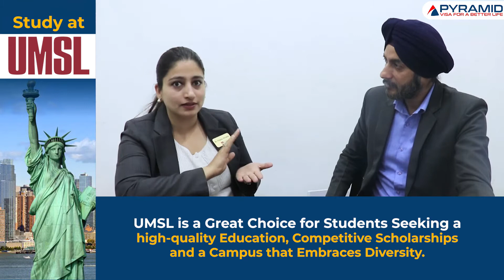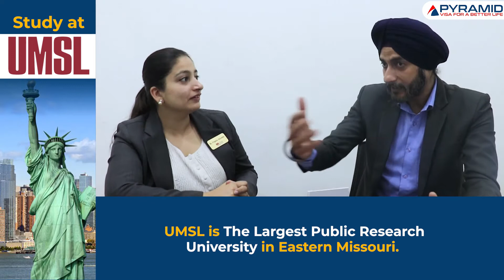Study in USA at UMSL University - Part 1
It is a matter of great honor that Ms. 𝐏𝐫𝐢𝐲𝐚𝐧𝐤𝐚 - Manager South Asia In-Country Representation of 𝐔𝐌𝐒𝐋 𝐔𝐧𝐢𝐯𝐞𝐫𝐬𝐢𝐭𝐲 visited to 𝐏𝐲𝐫𝐚𝐦𝐢𝐝 𝐞𝐒𝐞𝐫𝐯𝐢𝐜𝐞𝐬 𝐉𝐚𝐥𝐚𝐧𝐝𝐡𝐚𝐫 branch. We thank her for acquainting us with their academic prospects as well as guiding prospective students.

Pyramid-e-Services Pvt. Ltd was strategically established in 2005 to provide the most credible, transparent, and legal overseas education services, and today, with over 30000 student visas, a strong network of 350+ institutes, and massive people support, the organization has emerged as one of the most sought after overseas education consultancies in India. Relying on our experience and seasoned team, we aim to streamline the whole process of going abroad for studies so that international education can be accessible to every single student. Our endeavours have been recognized through professional accreditations and certifications, which has further strengthened our commitment to provide the best overseas education services.

Our Services:-

Study Visa:
We offer a comprehensive set of services to study in Canada, Australia, the UK, USA, and other top international study destinations.

Counselling:
We provide customized career counselling and guidance to students based on their specific overseas education needs.

Study Abroad Fairs:
We regularly organize education fairs to let students directly interact with international university representatives.

IELTS/PTE Preparation:
We help students meet the English proficiency criteria for studying abroad through the eight branches of Pyramid IELTS.

Pathway Programs:
We enable students to start their degree in India and then finish abroad through extremely economical Pathway Programs offered by Pyramid College.

Main Corporate Office:-

164/167, Garha Road, Green Park, New Jawahar Nagar, Jawahar Nagar Jalandhar, Punjab region, India 144001.